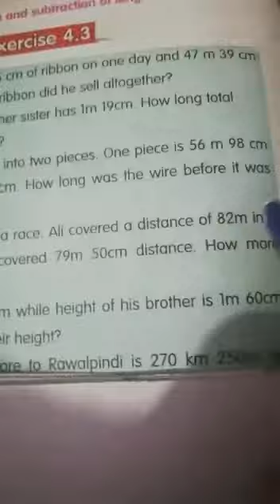Mathematics Class Three 2nd Term lecture#5 04-12-2020